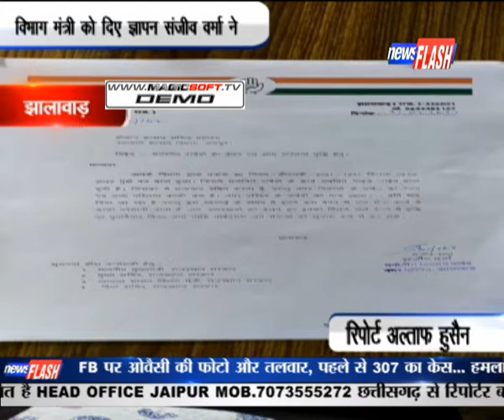झालावाड़: विभाग मंत्री को दिए ज्ञापन संजीव वर्मा ने |NEWS FLASH